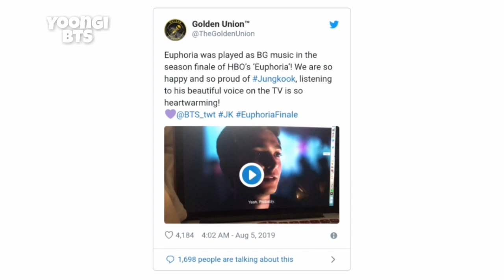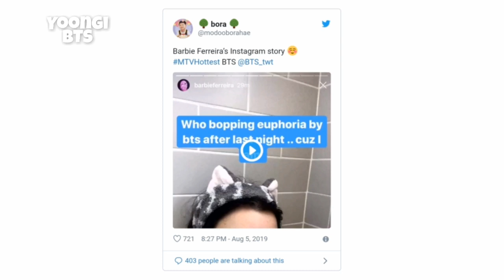“Euphoria” Actress Barbie Ferreira Talks About BTS’s Jungkook’s Solo Song Being Used On The Show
Hi (=

“I thought that was key.”

Video design : me / yoongi BTS